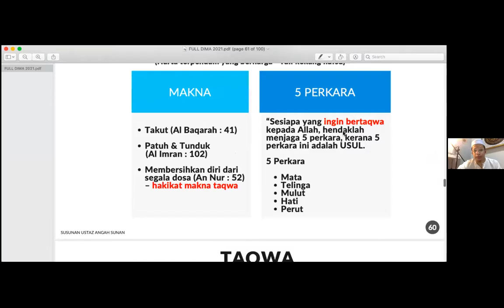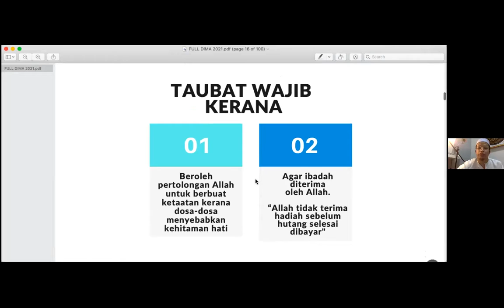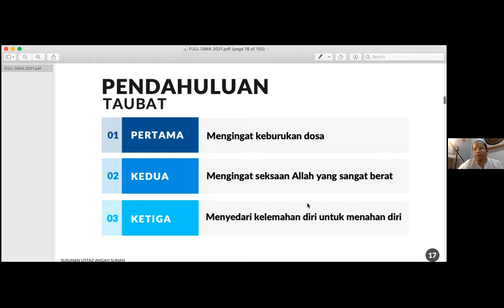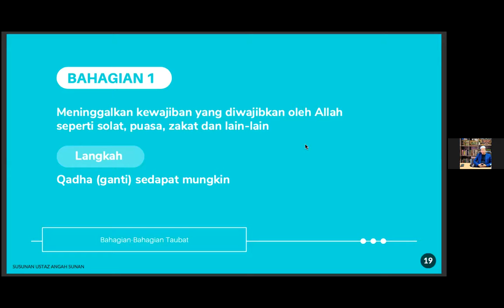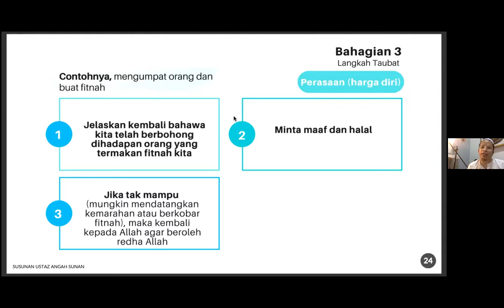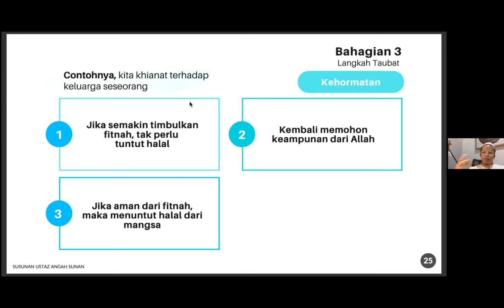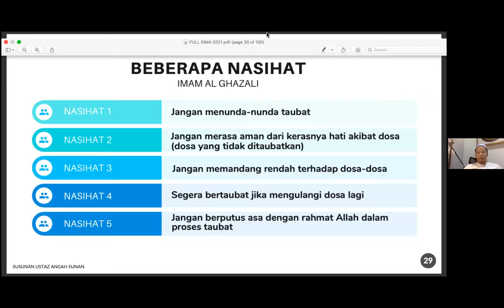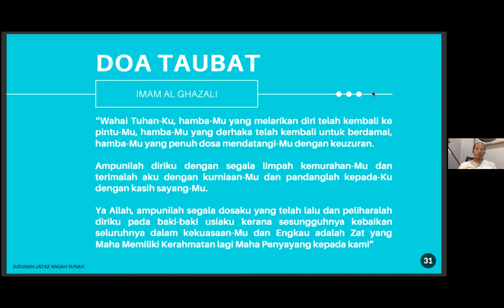GLT YUSLIDA OTHMAN - TAUBAT - USRAH RICH ACADEMY